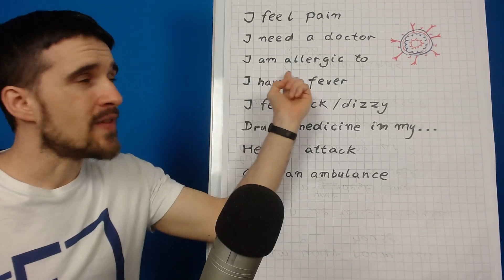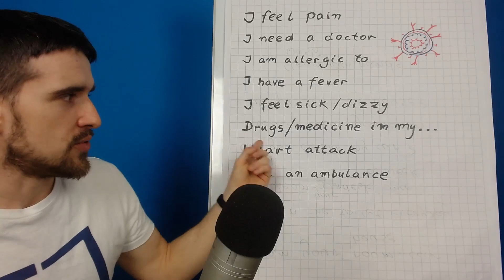8 angielskich fraz o zdrowiu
Zdrowie jest najważniejsze? Jeśli tak, to warto o nie dbać i warto mieć plan b w sytuacjach kryzysowych.

Ten materiał dedykuję osobom początkującym, które zaczynają uczyć się angielskiego, które podróżują, które nie potrafią jeszcze swobodnie rozmawiać po angielsku.

Jeśli traktujesz angielski poważnie i chcesz się nauczyć w końcu rozmawiać, sprawdź mój kurs ze zwrotami:

Wpadnij na poniedziałkowe lajwy. Każdy poniedziałek, godzina 20:00